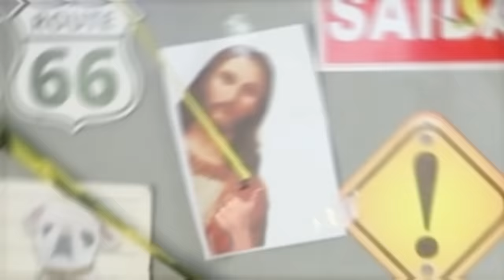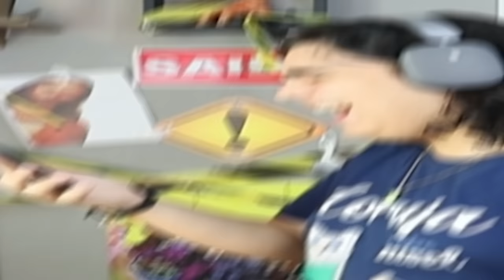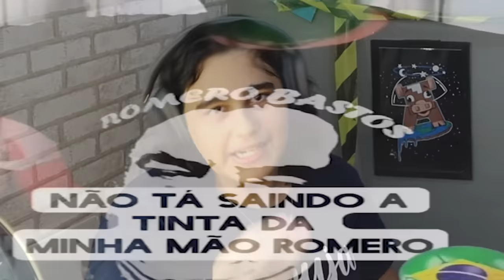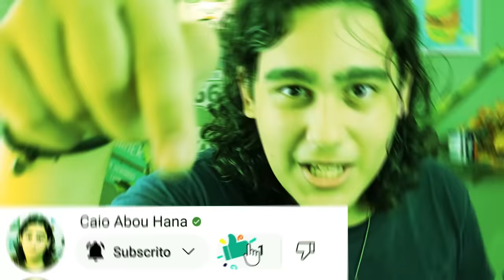SE RIR NÃO VAI PRO CÉU! (IMPOSSÍVEL)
Hoje em dia tá difícil achar um tiktok engraçado, mas nesse vídeo a equipe se superou! Bora assistir aos vídeos mais engraçados da internet, tomando cuidado com o nosso desafio! Quem rir, não vai pro céu!!!